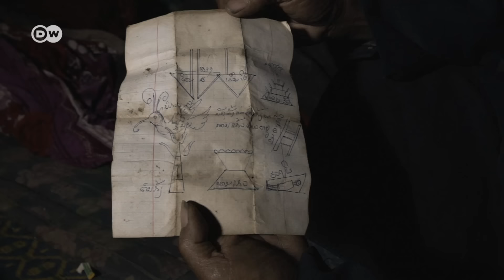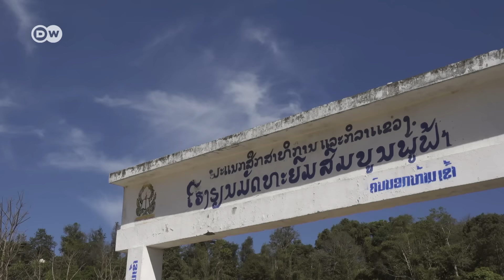La tribu de los akha en Laos: entre la tradición y la modernidad | DW Documental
Los akha viven en Laos prácticamente sin contacto con la civilización moderna. Los habitantes aún conservan sus costumbres arcaicas.

Sin embargo, se enfrentan a un dilema. Aislados del resto del mundo, sin caminos pavimentados, el pueblo de Peryensang Mai ha permanecido hasta hoy prácticamente sin contacto con la civilización moderna. Los habitantes de la tribu akha parecen vivir en otro tiempo: su idioma no posee testimonios escritos, su vida cotidiana se rige por las reglas y ceremonias dictadas por sus antepasados, como por ejemplo, el sacrificio de animales para evitar la desgracia. Mantener estas costumbres, a veces un tanto brutales, les da a los akha equilibrio y orientación. Las mujeres del pueblo llevan una vida especialmente ocupada. Sus tareas van desde la agricultura y el trabajo en el hogar, hasta la elaboración de ropa tradicional, ya que los akha son en gran medida autosuficientes.
Este reportaje cuenta la historia de la familia Laovan. La madre, Yeapheun, siempre ha tenido que trabajar duro para sacar adelante a su extensa familia. El padre, como anciano de la aldea, vigila que se respeten las estrictas reglas y mandamientos de los akha. Ambos, junto con sus hijos mayores, no pueden imaginarse otra cosa que la fatigosa vida en la cima de la montaña. La esperanza para la familia es, por lo tanto, el hijo menor, Kienglom, que lleva once años yendo a la escuela en la ciudad. El pueblo de los akha, al igual que muchas tribus de montaña en Laos, se enfrenta a un cambio: trasladarse al valle implicaría acceder a electricidad, agua corriente y una mejor asistencia médica, pero también abandonar rituales antiquísimos. Este reportaje conduce al espectador por un emocionante viaje de descubrimiento a un pueblo que está dividido entre la tradición y la modernidad, un pueblo que en esta época debe reinventarse a sí mismo.